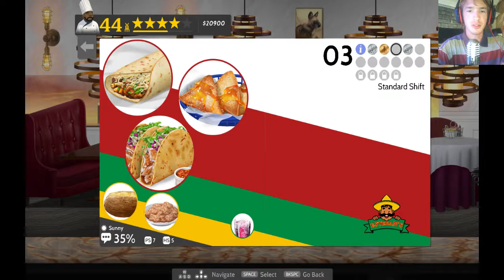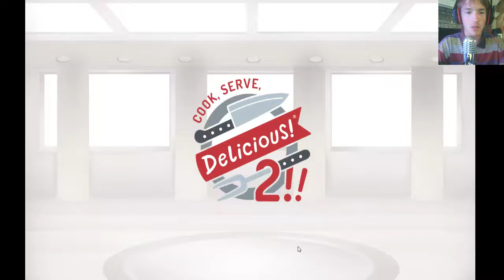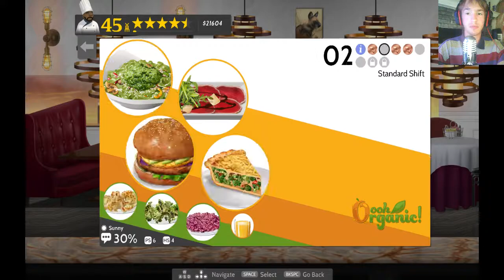Four And A Half Stars | Let's Play Cook, Serve, Delicious 2 Part 32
Five more levels to go. Woopie doo.